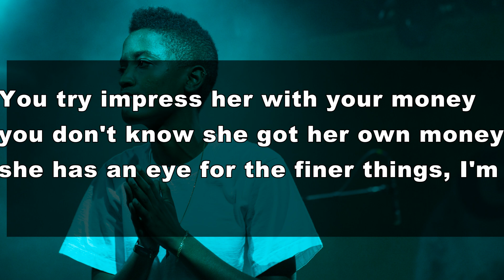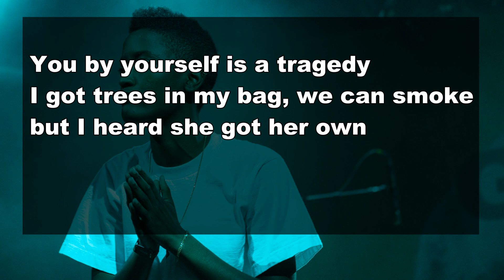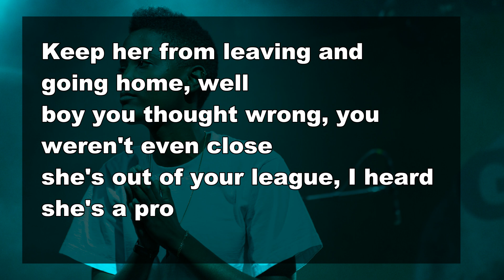Syd - Got Her Own Lyrics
Fin-Album
[Chorus]
I heard she got her own
Heard she drive a Beemer and she got it on her own
Heard she was a dreamer but she sleeping all alone
I just wanna meet her 'cause I just wanna know
Heard she got her own
And I just wanna know
But I heard she got her own
Got her own

[Verse 1]
You try impress her with your money
You don't know she got her own money
She has an eye for the finer things, I'm
Loving your wings, girl, they're fly to me, I
Know you seen her in the magazines, your
Aunty might hate, but it's flattering, girl
You by yourself is a tragedy
I got trees in my bag, we can smoke

[Chorus]
Got her own

[Verse 2]
You try undress her, but she say no
You try to sex her, but she say no
You thought your jewelry, your fancy clothes would
Keep her from leaving and going home, well
Boy you thought wrong, you weren't even close
She's out of your league, I heard she's a pro
Where she gets her stats, you don't need to know
But they say she's a freak on the low
And I heard she got her own

[Chorus]
Got her own